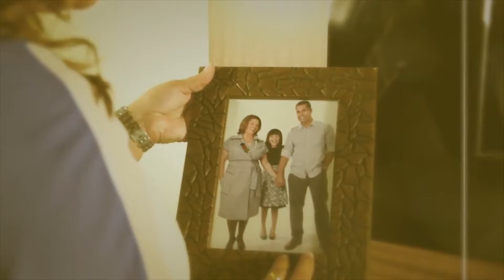Vivendo UAL com Pastor Adhemar de Campos